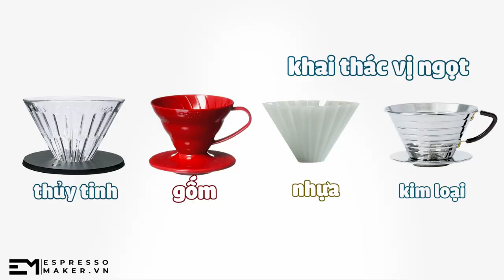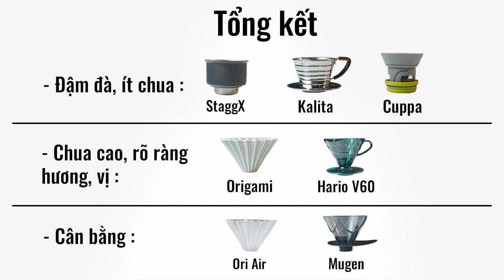Phễu pour-over: Đâu là lựa chọn của bạn? (Hario v60, Origami, Kalita, Stagg X, Mugen, Cuppamoka)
Trong video ngày hôm nay, chúng ta sẽ cùng tìm hiểu về những tiêu chí để lựa chọn 1 chiếc phễu pour-over sẽ đồng hành cùng mình trong quá trình pha chế! Cùng Espressomaker bắt đầu nhé!

Time codes:
0:00 - Giới thiệu
0:27 - Giấy lọc
1:27 - Chất liệu phễu
3:18 - Thiết kế phễu
9:57 - Hương vị
11:52 - Size & kiểu dáng
12:47 - Kết luận